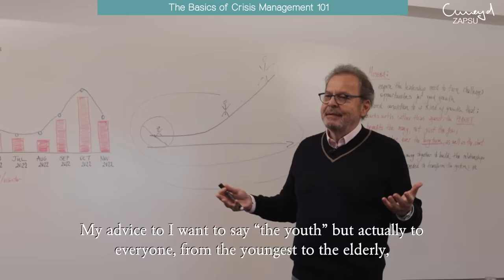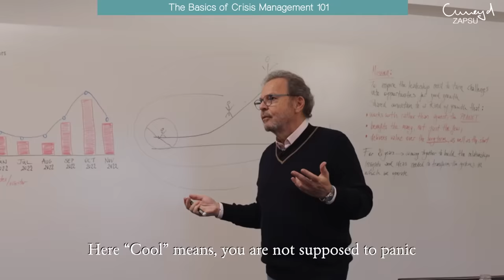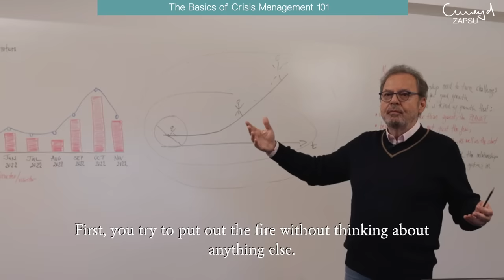“The Basics of Crisis Management 101” | This Is My Thought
First off, you are supposed to stay “cool” in crisis management.